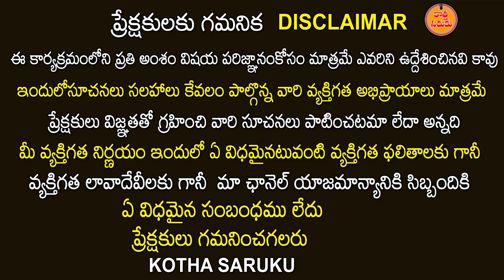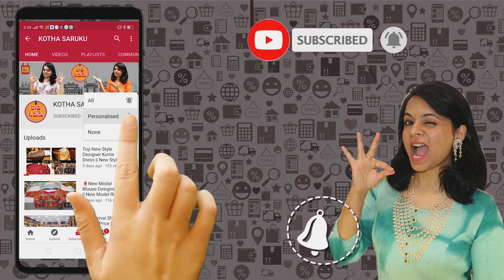Uppada Pattu Sarees | Kanjivaram Sarees | Kuppadam Pattu Sarees | Print Sarees Gold Zari Border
Abiram Handlooms
  Pithapuram(Pin 533540),
East Godavari (District),A.P